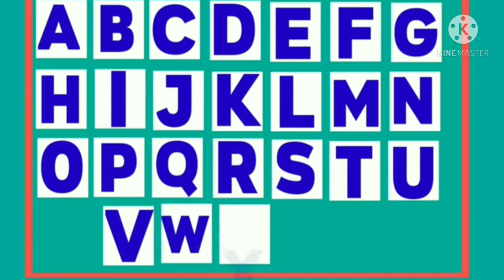ABC phonic sound |a for apple b for ball c for cat |ENGLISH alphabets,part107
ABC phonic sound |a for apple b for ball c for cat |ENGLISH alphabets